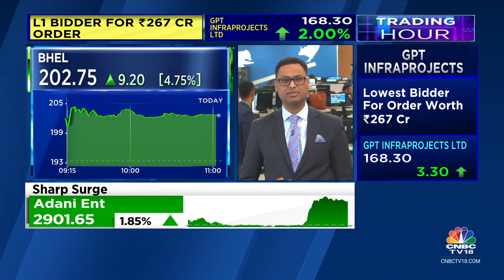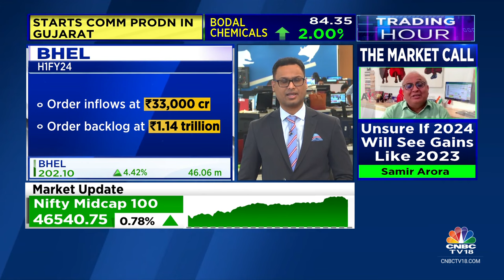BHEL Surges In Trade As Reports Suggest It Bagged ₹19,422 Cr Proj From NLC India | CNBC TV18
BHEL surges in trade as reports suggest that the co has bagged a fresh new order from NLC India. Vivek Iyer with the details.

n18oc_business